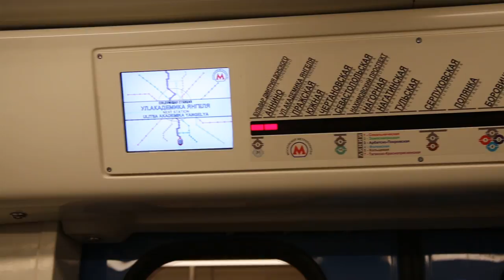Метро Табло указания станций